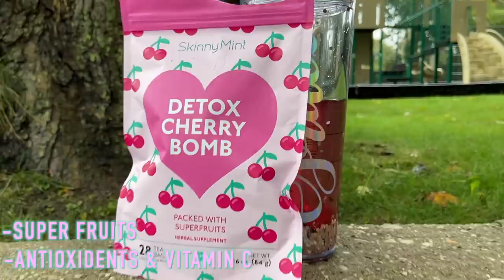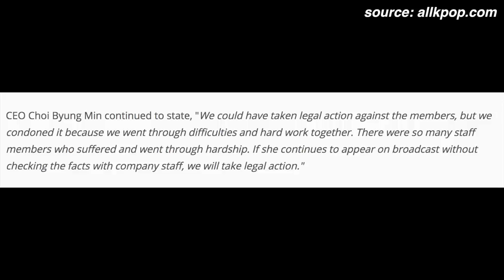Wearing Uncomfortable Outfits To Save Their Careers | HOT TOPIC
Listen to 'World Is Grazy' Full Podcast Now!!!

My Vodana Hair curler! Gave me perfect hair today